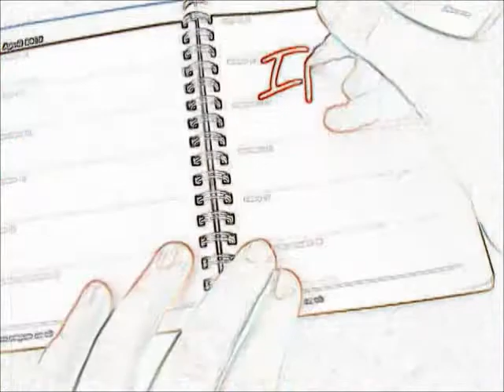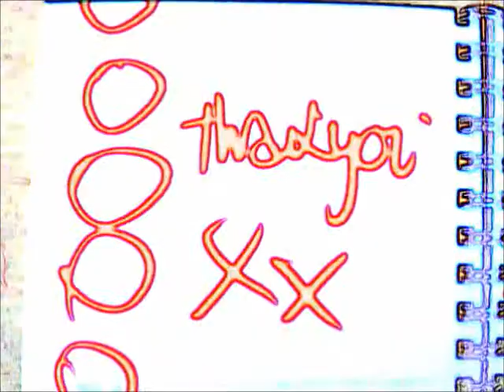VEDA- Day 3: Play dough, 90's music and Black sheep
fdhngm ,